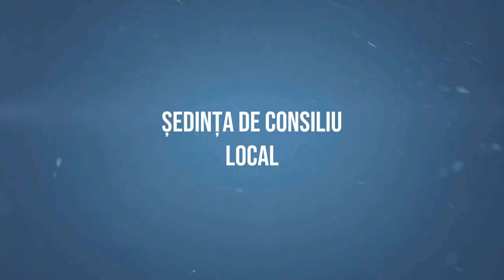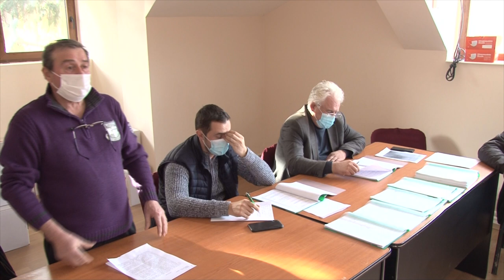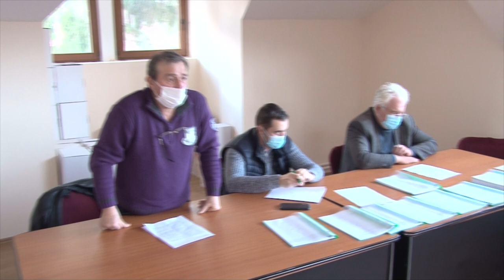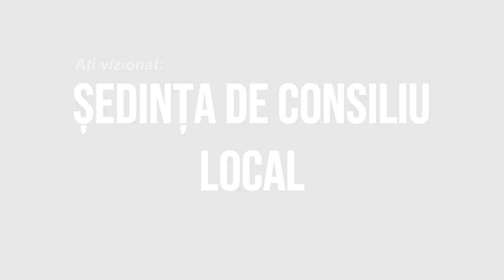LA ORBENI Sedinta Consiliului Local din 31 ianuarie FILMARE EXCLUSIV TV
LA ORBENI, județul Bacău, Ședința Consiliului Local din 31 ianuarie FILMARE EXCLUSIV TV.

Vizionare plăcută !

ROMANIA KEYWORD PRO PLUG-IN:
metaverse,
meta vers,
metavers,
metavers romania,